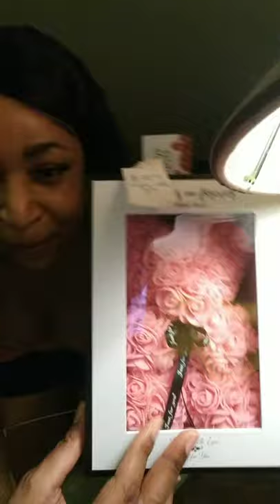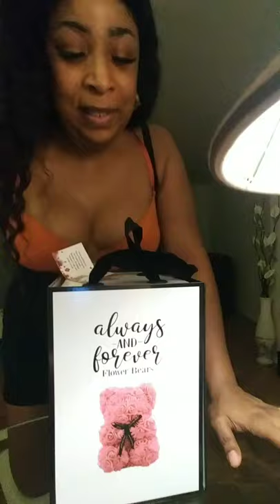2 week BBL results